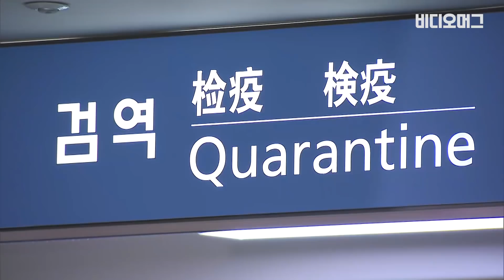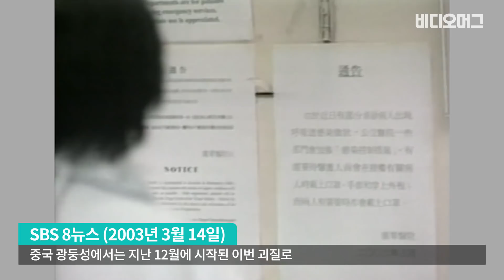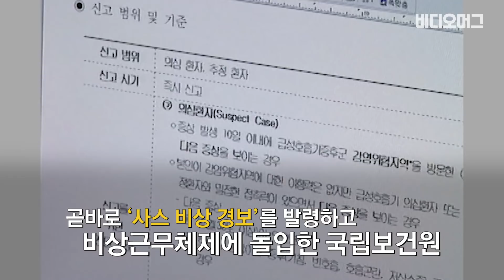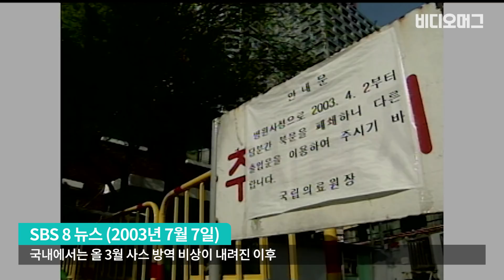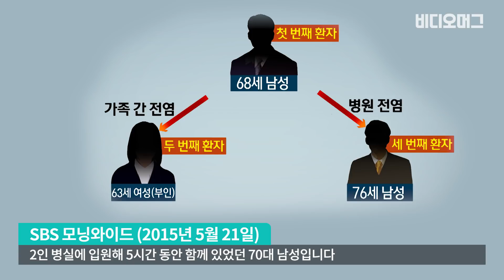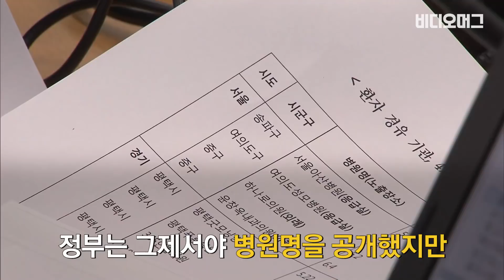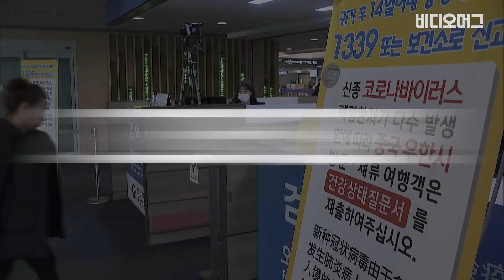해피엔딩 사스, 헬피엔딩 메르스 뭐가 달랐던 걸까?? / 비디오머그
국내에서 신종 코로나바이러스 확진자가 발견되면서 비상이 걸렸습니다. 그런데 이미 과거 두 차례, 대한민국은 코로나바이러스를 경험한 적이 있었습니다. 2003년의 사스와 2015년 메르스 모두 변종 코로나 바이러스였습니다. 사스의 경우 추정 감염자 3명이 발생했고 다행히 사망자는 없었지만, 2015년 메르스 사태 때에는 186명이 감염되어 39명이 숨졌습니다. 같은 코로나 바이러스 사태였지만 그 결과가 판이하게 달랐던 사스와 메르스. 그 이유는 무었이었을지 소셜 미디어 비디오머그가 전해드립니다.

글·구성: 황승호 / 편집: 정용희